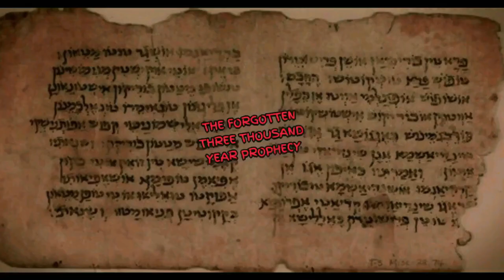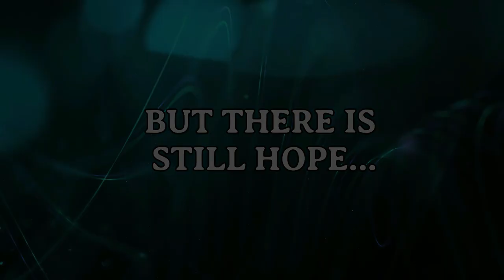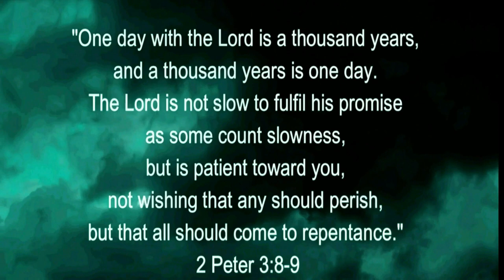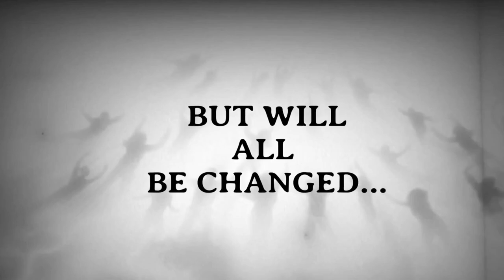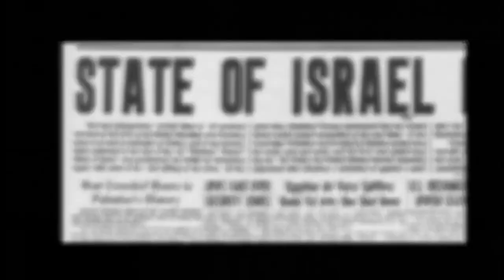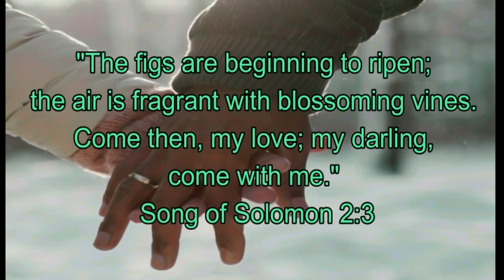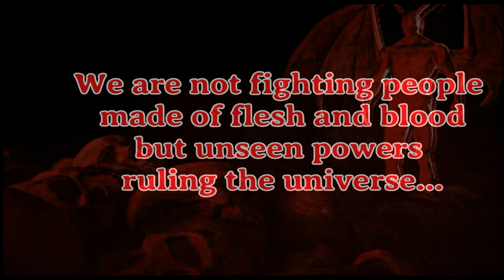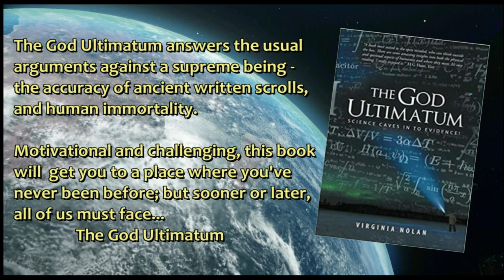THE FORGOTTEN 3-THOUSAND YEAR PROPHECY - AND THE 10-SECOND DOOMSDAY CLOCK.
Hidden prophecy in the Bible showing the 3-day and the 3-Thousand year prophecy is upon us that the re-setting of the Doomsday Clock in 2023.